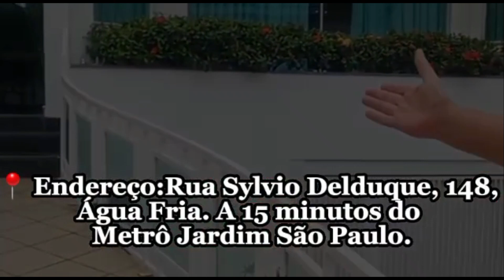Seja Bem Vindo (a) a Escola Iniciática Cria ti na Luz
Quer saber com antecedência sempre que tiver Live no canal?

Egrégora Cria Ti Na Luz, Desenvolvendo Seus Dons Espirituais à Distância!

Essa é a Playlist completa com os 13 Fundamentos que estruturam todo o trabalho da Egrégora Cria Ti Na Luz.

Código Primeva, Mediunidade, Orixás, Equilíbrio Emocional, 7 Campos Vibracionais, Umbanda pela nossa visão, Sua Casa, Os Sinais e muito mais!

E muito mais conteúdo pra você! Se inscreva no canal e clique no sininho para ativar todas as notificações e fazer parte desse desenvolvimento dos Dons Espirituais de forma autônoma, sem dogmas religiosos, com liberdade e à distância!